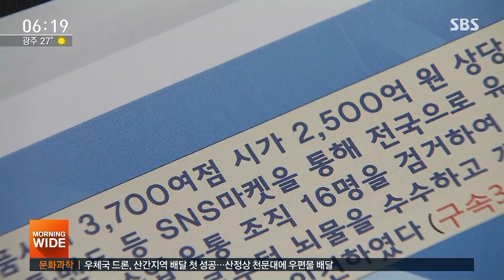짝퉁 명품시계 밀수 조직 적발…세관 공무원 공모 여부 수사 / SBS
정품으로 따지면 2천500억 원 규모의 가짜 명품시계를 밀수해 유통한 조직이 경찰에 붙잡혔습니다. 세관 통과를 위해 서류를 조작했는데, 경찰은 이들로부터 뇌물을 받은 것으로 보이는 세관 공무원의 공모 여부를 수사하고 있습니다.